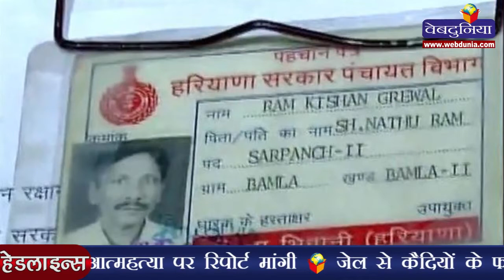पूर्व सैनिक आत्महत्या मामले में सियासत तेज | Ex-jawan kills self allegedly over OROP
'एक रैंक एक पेंशन 'योजना लागू किए जाने के तरीकों से नाखुश होकर आत्महत्या करने वाले पूर्व सैनिक रामकिशन ग्रेवाल की मौत पर दिल्ली में सियासत तेज हो गई है। अस्पताल में ग्रेवाल के परिजनों से मिलने अस्पताल पहुंचे दिल्ली के उपमुख्यमंत्री मनीष सिसोदिया और कांग्रेस उपाध्यक्ष राहुल गांधी को पुलिस ने गुरुवार को हिरासत में ले लिया। सिसोदिया के साथ उनके सुरक्षा गार्ड तथा दिल्ली कैंट से आम आदमी पार्टी के विधायक कमांडो सुरेंद्र को भी हिरासत में लिया गया। हिरासत में लिए जाने पर सिसोदिया ने ट्वीट कर कहा कि एक पूर्व सैनिक केंद्र सरकार की हरकतों की वजह से आत्महत्या कर लेता है और उसके परिवार से बात करने पर मुझे हिरासत में लिया जाता है, हद है। राहुल ने कहा कि मुझे पूर्व सैनिक के परिजनों से नहीं मिलने दिया जा रहा है। हम कैसा हिन्दुस्तान बना रहे हैं।